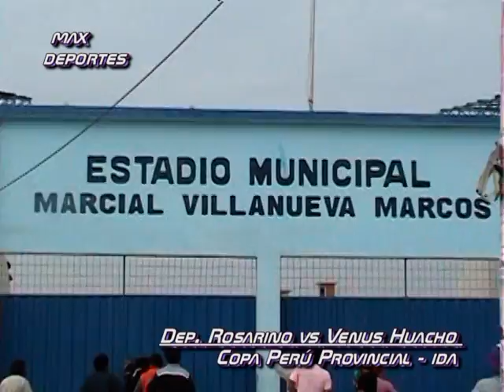Rosarino (0) vs. Venus Huacho (2) / Copa Perú Etapa Provincial 2da fase ida